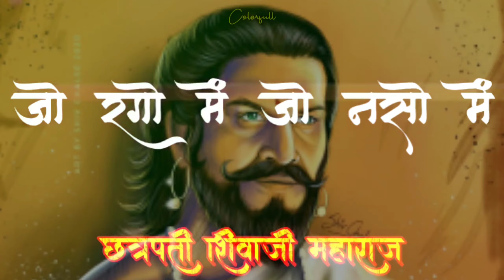Wo Masiha Aa gaya hai | Fatteshikast | movie song whatsapp status |Go_Colorfull_2000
Woh Maseeha Aa Gaya Hai...Lyrical
Video..whatsapp status..

वो मसीहा आ गया है..